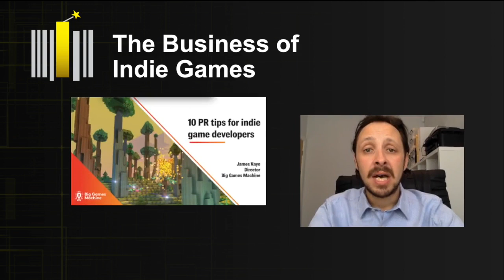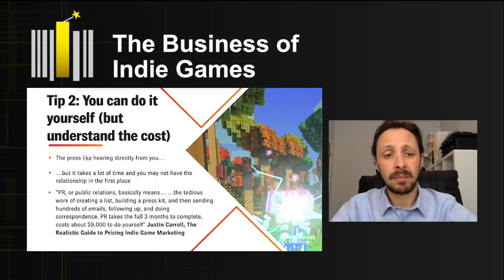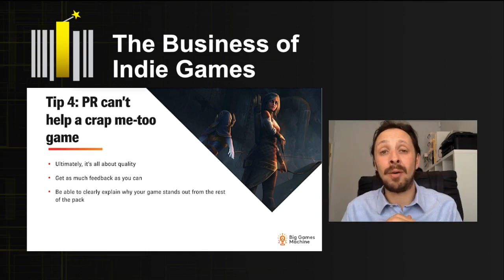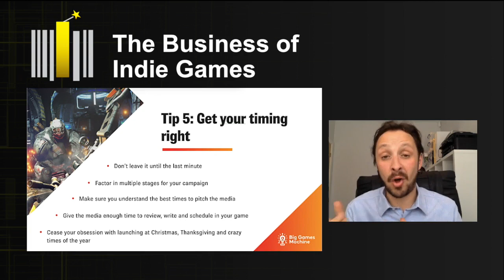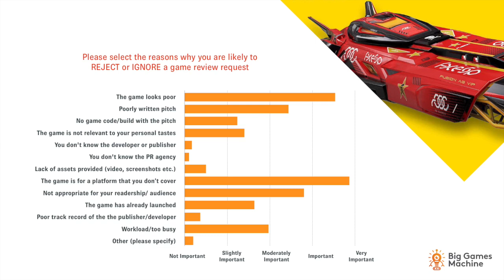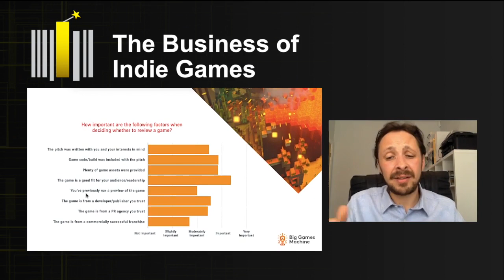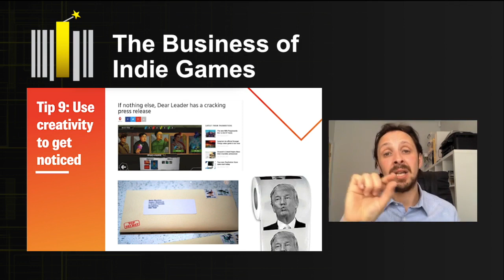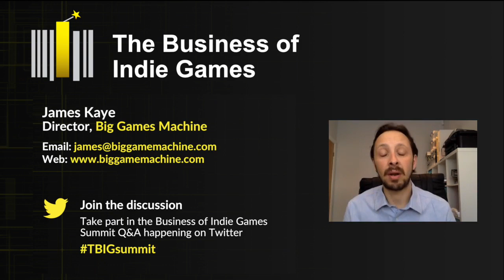TBoIG 2018: James Kaye - Mastering Indie Games PR & Influencers (No Matter Size/Experience/Budget)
Key Takeaways:
• Put yourself in the shoes of games journalists and see them as human.
• Build a PR plan that starts from your game's conception and see it through development and launch.
• Understand how the approach for influencers and streamers differs from traditional games press.

This video is from The Business of Indie Games Virtual Summit 2018. For updates and more details of the next summit please

Ukie, pronounced you-key, (UK Interactive Entertainment) is the only trade body for the UK's games and interactive entertainment industry. We are a not-for-profit and represent businesses of all sizes from small start-ups to large multinational developers, publishers and service companies, working across online, mobile apps, consoles, PC, esports, VR and AR.

Everything we do helps to support, grow and promote our members' businesses and the wider UK games and interactive entertainment industry by making sure we have the right economic, cultural, political and social environment needed for businesses to thrive.